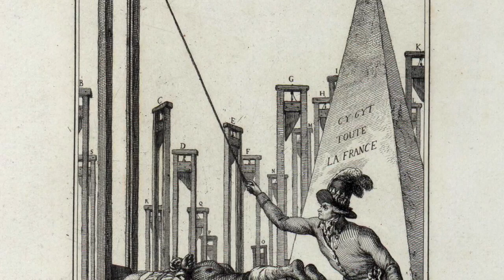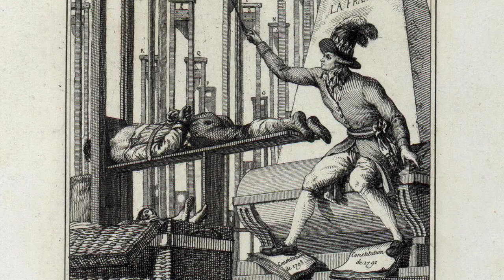La Marseillaise Variations for Bastille Day Performed by Kimberly Marshall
Happy Bastille Day!  The French composer Claude Bénigne Balbâtre wrote his Marseillaise Variations for piano, but they are easily adapted to the organ.  Hear a live performance on the Alfred Kern organ at University Park United Methodist Church in Dallas, from last year’s OHS Convention.  Vive la France!

Listen to Kimberly Marshall perform the Marseillaise Variations by Claude Bénigne Balbâtre, on the Alfred Kern organ at University Park United Methodist Church in Dallas, from the 2019 OHS Convention.